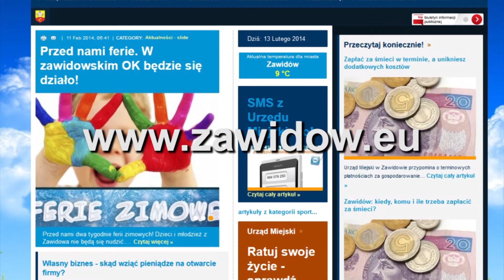Stacja Kultura odc.54 Wystawa "Pisane mrozem"